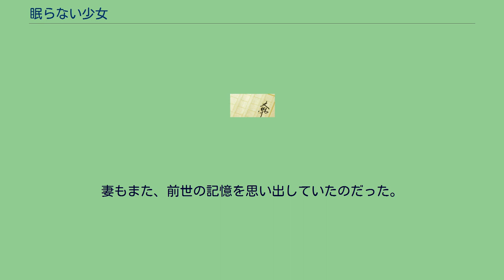眠らない少女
「眠らない少女」（ねむらないしょうじょ）は、高橋克彦による日本の短編ホラー小説である。
1983年10月に『小説現代』で公表されたのが初出の短編小説である。
本作は、高橋が「いつかは果たしたい夢」と語っていた念願の自薦短編集『眠らない少女 高橋克彦自薦短編集』の表題作となっているほか、『きみが見つける物語 十代のための新名作 こわ〜い話編』や『少女怪談』など、ホラー小説のアンソロジーにも繰り返して収録されており、ホラー小説の代表的作品の一つと位置づけられている。
「うりこひめとあまのじゃく」を作品の題材としている。
夜中、午前2時を過ぎてもなかなか寝付こうとしない娘マキが、執拗に絵本の読み聞かせを母親小夜子にねだるのは「うりこひめとあまのじゃく」。
小夜子が娘に、そうやっていつまでも駄々をこねて眠ろうとしないような子を「あまのじゃく」というのだと語るが、それを聞いて柄にもなく怒ってしまった主人公は、幼少の頃に耳にした「人喰いあまのじゃく」を思い出していた。
夜が明け、主人公は昨日の自身の言動に言い知れない胸騒ぎを覚えるとともに、「人喰いあまのじゃく」にまつわる伝承を調べる。
この民話は地方によって話の展開が異なるということを知り、主人公の記憶にある「人喰いあまのじゃく」もそういったバリエーションの一つだったのだと理解して胸を撫で下ろした。
再び夜がやってきて、娘に読み聞かせを行う母親に付き合う主人公は、絵本に書かれている話と微妙に異なる展開の話を記憶しているのだと話し、娘がせがむに任せ、その記憶「人喰いあまのじゃく」を話す。
それに対して妻は、絵本とも主人公の記憶とも微妙に異なる展開の話を記憶していると話し、妻の記憶にある「人喰いあまのじゃく」を話す。
そうやって話をしているうち、主人公はどれとも展開の異なる話を思い出し、やがてそれが自身の前世の記憶であったと確信するようになる。
主人公はその話の展開を見ていた1羽のカラスだったのだと。
しかし、前世の記憶を思い出していたのは主人公だけではなかった。
妻もまた、前世の記憶を思い出していたのだった。
そして、それを聞いていた娘にも、前世の記憶が蘇っていた。